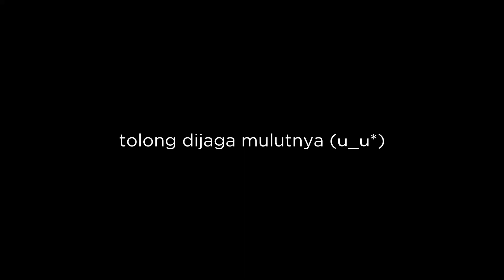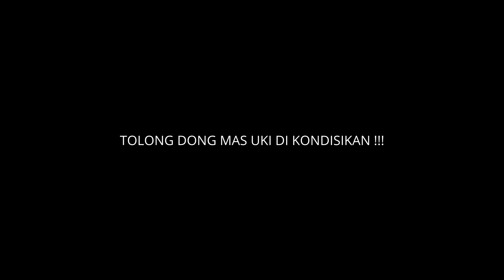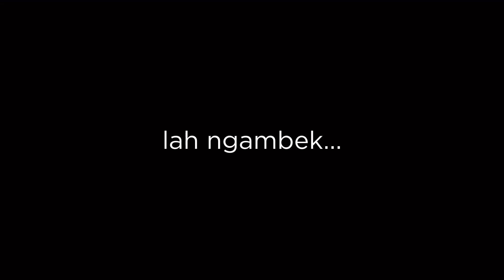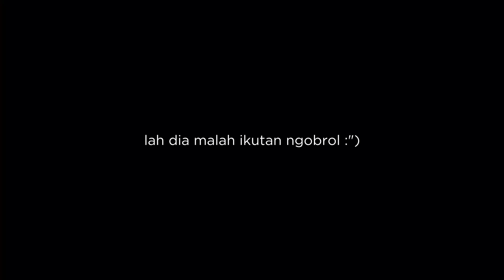Duel Masak Nasi Goreng!!! Mana yang lebih enak?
Persaingan sengit dalam memasak nasi goreng khas Hong Kong vs nasi goreng ayam grill! Dalam duel memasak ini, Steven dan Sonny memamerkan keterampilan memasak mereka dengan wok dari Calypso dan Remoda. Saksikan momen tegang dan nikmati aroma menggoda di video ini!

Cek produk-produk yang mereka gunakan di Marketplace kami!